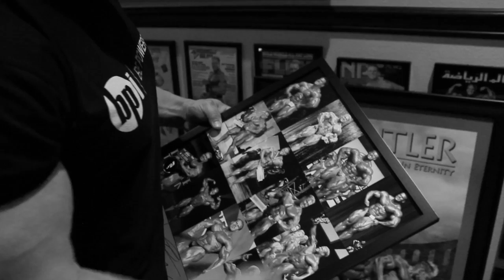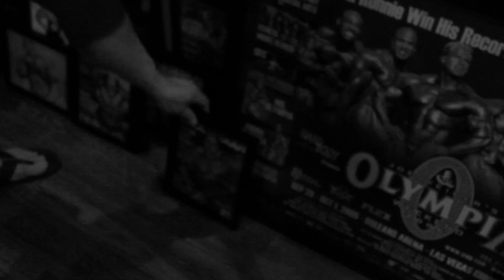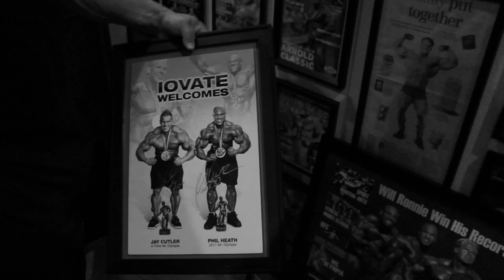Jay Cutler Update